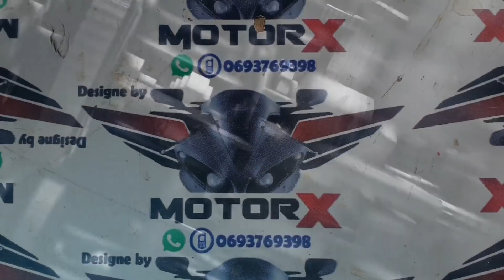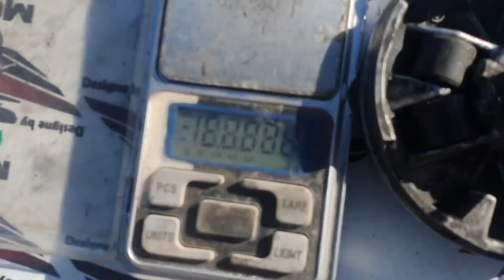اهم النصائح حول Réglage D' embrayage 💪و شنو هنا les galet لي خدموا لديبار و طريق 🔥😍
كملو الفيديو تا الاخر راه كاينين معلومات ضروري خاصكم تعرفهم تحياتيليكم وديما الخدمة القية كانت حطبة رجعات مليحة
سبب نقص السرعة
أجي تفهم السبب الاول في نقصان السرعة في مطور ديالك  و كيفاش رجعنا مطور كيفوت 80 كم في ساعة أقل من 20 ثانية والكروة  ولات كطلع تال الفوق